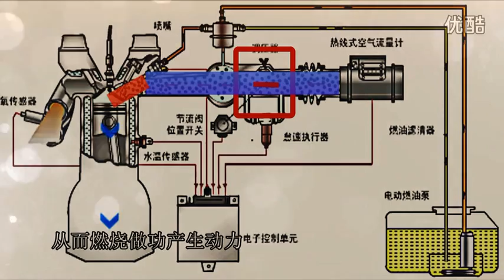Audi A4 throttle body cleaning